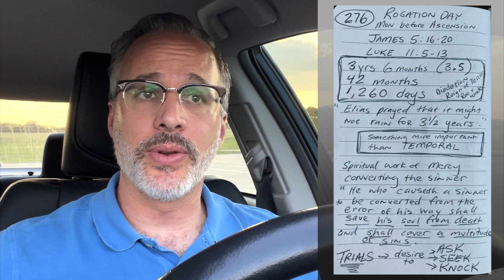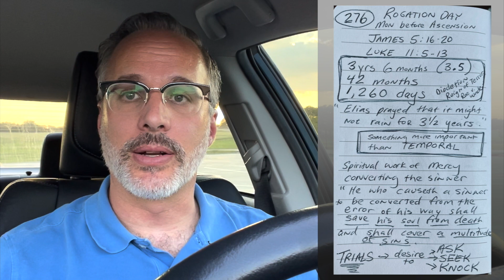Trials - Lectio on the Go! (Episode 276)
James 5:16-20
Luke 11:5-13

Rogation Day (Monday before Ascension)

Circuits · Maximilian M.K. Gill